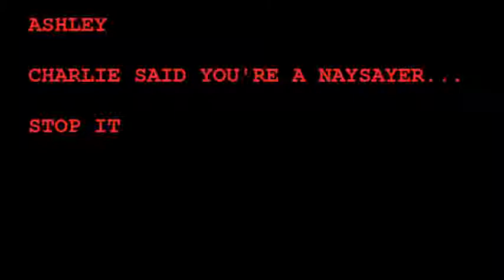Cheap attempt at Regulator